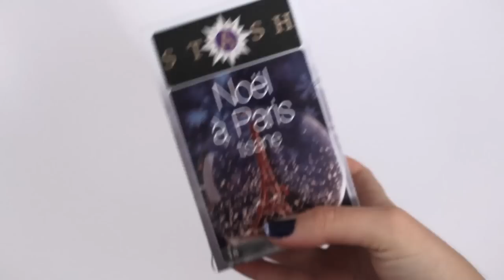DIY Stocking Stuffers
Here are 4 easy stocking stuffers you can make for your friends and family!

{Open and read}

I apologize for no music in the second half of the video! The song I used was copyrighted and had to be removed. Just play your favorite Christmas song while you watch it :)